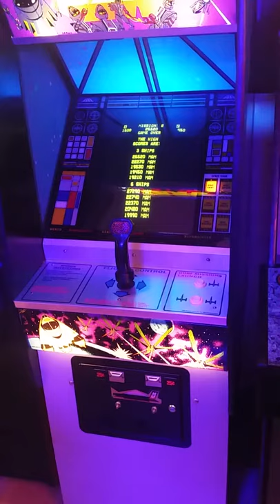Gorf Arcade speech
My restored Gorf Arcade upright taunting